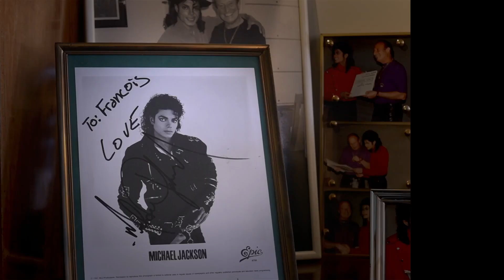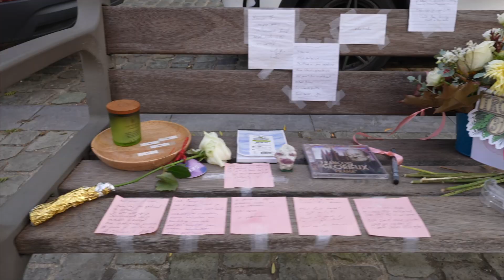Francois Glorieux 30 09 2023